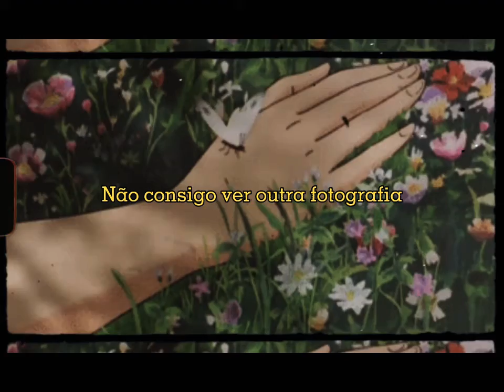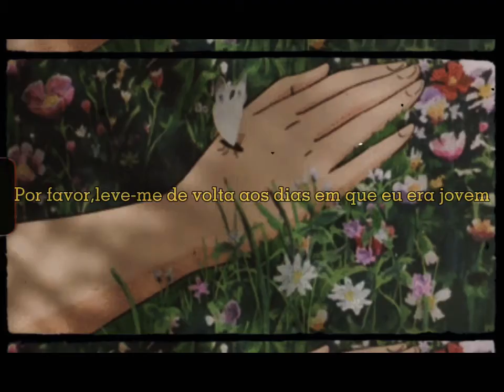Bazzi - Who am I (Legendado)